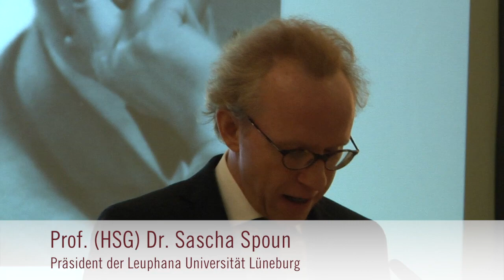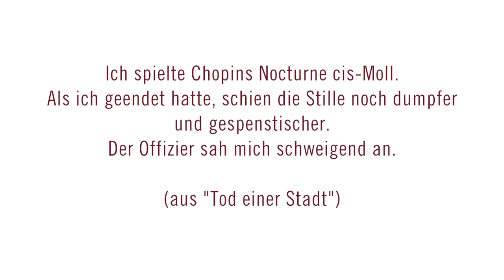Der Hosenfeld/Szpilman-Gedenkpreis - Humanismus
Die Geschichte, die von Polanski mit "Der Pianist" verfilmt wurde:
In den letzten Monaten des Jahres 1944, in denen der Warschauer Aufstand auf „Führerbefehl" blutig niedergeschlagen wurde, trifft der ehemalige Dorfschullehrer und Besatzungsoffizier Wilm Hosenfeld auf den berühmten polnischen Musiker und Komponisten Wladyslaw Szpilman, dessen Familie mit 400.000 anderen Bewohnern des Warschauer Ghettos in Treblinka von den deutschen Besatzern ermordet wurde. Hosenfeld versteckt Szpilman auf dem Dachboden des deutschen Verteidigungsstabes, versorgt ihn mit Lebensmitteln und Kleidern und kann so sein Leben retten. Nach Kriegsende versuchte Szpilman seinerseits, dem in russischer Kriegsgefangenschaft befindlichen Hosenfeld zu helfen.

Die Leuphana Universität Lüneburg schreibt den Hosenfeld/Szpilman-Gedenkpreis aus, mit dem sie ethisches Widerstandshandeln während des Nationalsozialismus in den Blick der Öffentlichkeit rücken möchte. Schirmherr ist Bundespräsident a.D. Dr. Richard von Weizsäcker. Der polnische Außenminister a.D. Prof. Dr. Wladyslaw Bartoszewski unterstützt die Preisverleihung.

Mit der Stiftung und Verleihung des Hosenfeld/Szpilman-Gedenkpreises möchte die Leuphana Universität Lüneburg die Frage des ethischen Widerstandshandelns in Gestalt von Hilfs- und Rettungstaten während der Zeit des Nationalsozialismus der öffentlichen Aufmerksamkeit und Erinnerung empfehlen. Der Preis ist mit 2.500 EUR dotiert, zur Verfügung gestellt von der Sparkasse Lüneburg.

Eingereicht werden können musikwissenschaftliche Untersuchungen, Forschungsarbeiten aus den Kultur- und Geisteswissenschaften und Untersuchungen aus pädagogischer Perspektive.
(Produktion: C.Gatzert, M.Lange, Videoredaktion Leuphana Universitätsmarketing)